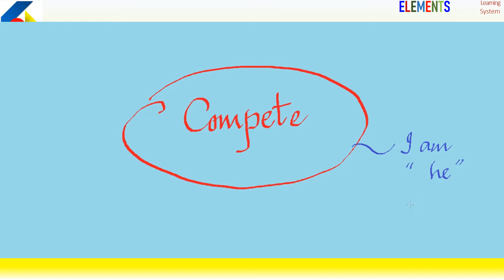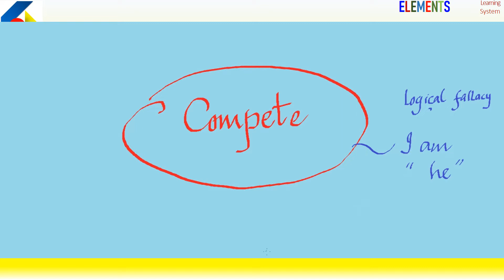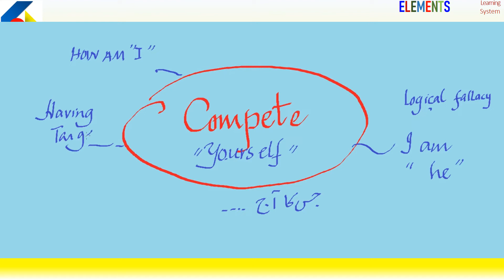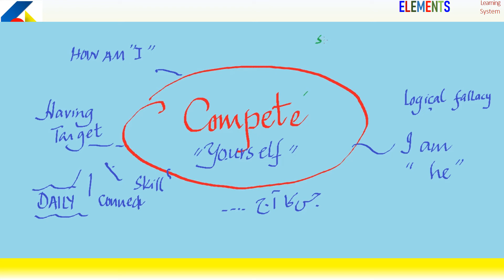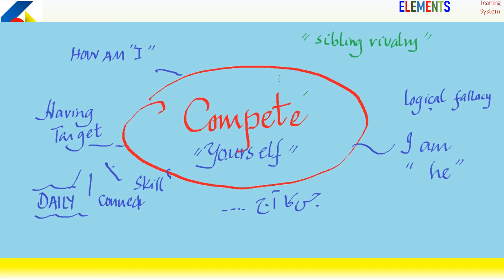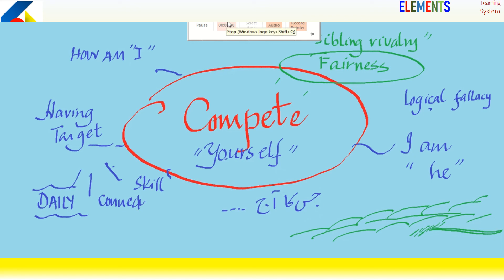COMPETE - but with yourself